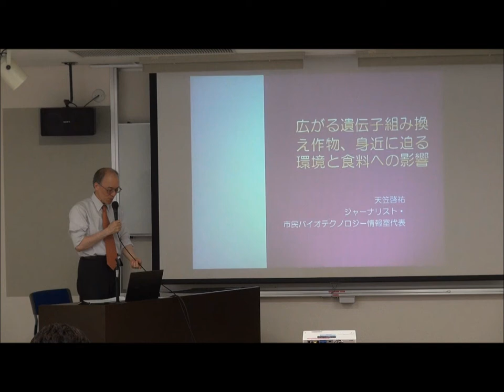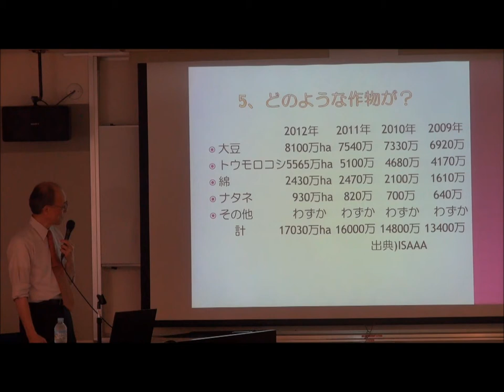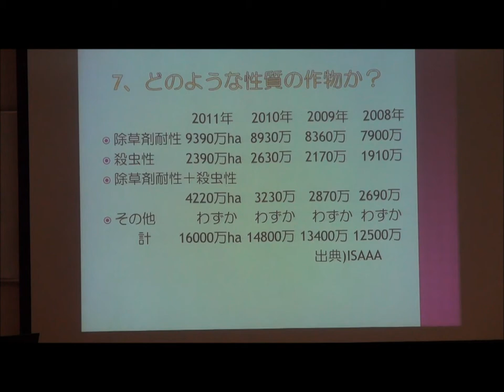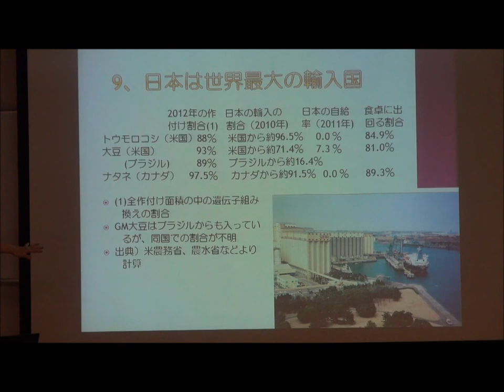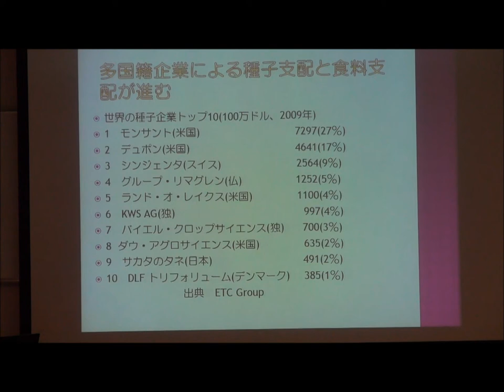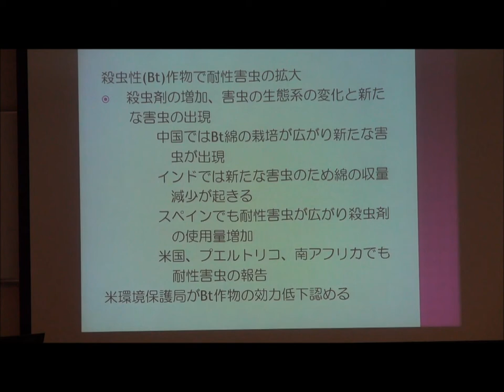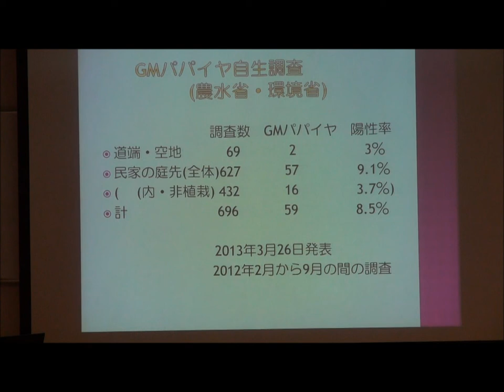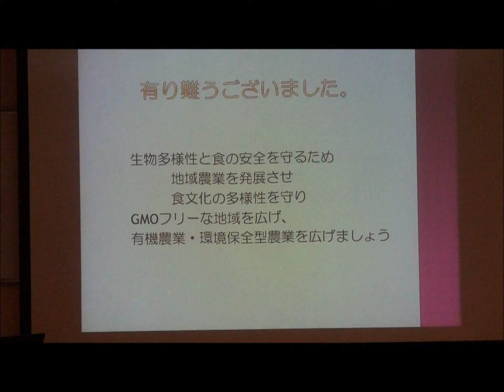広がる遺伝子組み換え作物・身近に迫る環境と食物への影響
講演会
市民バイオテクノロジー情報室代表　天笠啓祐 氏
2013年6月16日
於　エルパーク仙台　セミナーホール